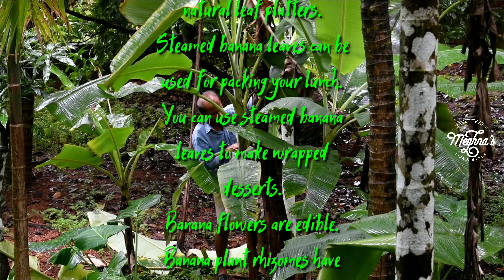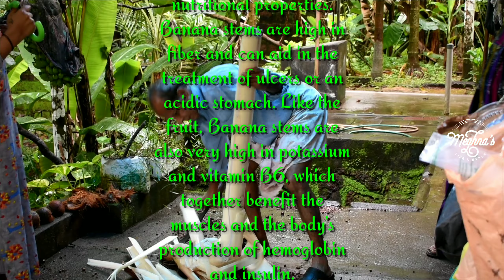A Banana Story || ഒരു വാഴ കഥ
Banana Flower :
banana flower is also known as a banana blossom or a banana heart and it is a drop-shaped purple flower that hangs at the end of a cluster of bananas.

Banana stems :
botanically a part of the Musa
All parts of the banana plant are edible, and though the fruits are the most commonly consumed portion of the plant, the leaves and stalks are also used for a variety of culinary applications in Asia. Banana stems are predominately utilized in South Indian cuisine, favored for its mild flavor, ability to complement many different spices, crisp texture, and high nutritional properties.
Banana stems are high in fiber and can aid in the treatment of ulcers or an acidic stomach. Like the fruit, Banana stems are also very high in potassium and vitamin B6, which together benefit the muscles and the body’s production of hemoglobin and insulin.

 Uses of Banana Trees:
You can eat edible sweet bananas.
You can eat edible banana fruit peels.
You can even eat the stem.
You can use stem fibres as natural craft materials.
You can use banana plant fibres to make garments.
Banana leaves can be used as natural leaf platters.
Steamed banana leaves can be used for packing your lunch.
You can use steamed banana leaves to make wrapped desserts.
Banana flowers are edible.
Banana plant rhizomes have many medicinal uses.